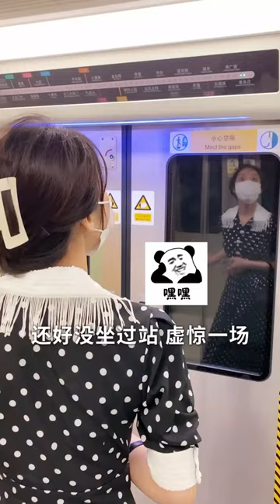當老爸穿的太像服務員，在超市當一天免費勞力，玩會兒手機還要被主管訓斥？ 【祝曉晗】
我是祝曉晗，一個逗B女演員的生活日常🤣
喜歡我的視頻，請點贊、分享喔~